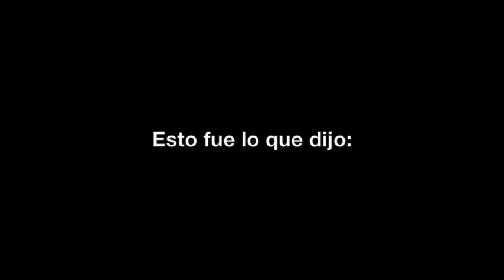Diego Arria en Miami (Julio 2014)